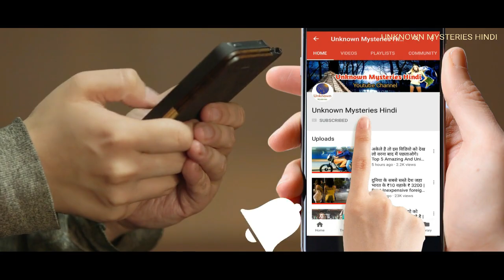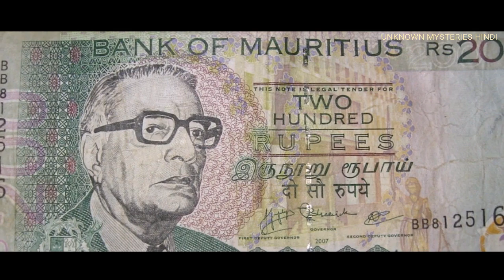मॉरीशस एक हिन्दू देश || Amazing Facts about Mauritius in hindi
Mauritius is a small country in the lap of the Indian Ocean, everyone whose beauty is visible, becomes crazy. An ideal country where you can see a spectacular view of green lanes, high treks, sea waves, white sea shores and blue-colored water between the hills. Mauritius is one of the most visited countries in the world due to the beautiful scenes of nature, the relaxing peace and interesting people here. Friends, today's video I'm going to show you who you are going to be seeing after seeing Mauritius.
Port Louise is the capital city of Mauritius. Located on the banks of the Indian Ocean, it is the largest city and major ports in the country. It is the most populous city of Mauritius where nearly half a million people live. If the area is discussed, then this country is so small that its length is just 45 km and the width is 47 km.

Mauritius is a country where the number of Indians is very high, which you can call abroad as India. In the 18th century, due to the Indian labourers who went to Mauritius for sugarcane farming this country has been deeply involved with India. About half of the population here is of the people of Indian origin, due to which business relationships with India have been strong. Mauritius is the only African country where 50% of the population is Hindu.

If you ever go to Mauritius to roam you will be seen as far away as the sugarcane field of Uttar Pradesh, black soil farm like the fields of Maharashtra, the villages of Barasati villages of Kerala, like the village landscape and any village of Bihar Bhojpuri speaking people
The nature of Mauritius is considered as the most beautiful of the whole world. Beautiful beaches like the pearl and white marine beach, the 100-mile beach and the silver sand spreading up to miles is its main attraction. The sand on this beach is so white that you make it a mistake to understand the snow.
Mauritius is the most suitable place for players fond of sea sports because the weather here is better for sports throughout the year. Here you can hike hiking, lift the adventures like diving or roam in the rainforest looking for wildlife.
The major spoken language on Mauritius is creole but most people speak English and understand. Here are the currency Mauritian Rupee and a Mauritian Rupee are equal to two Indian rupees. Mauritius is considered to be a wealthy country. Most of the money here comes from tourism. Here the economics involves the industrial, financial and tourism sectors. Let me tell you that I do not find any type of mineral in whole of Mauritius.

Reason of my CLEAR VOICE